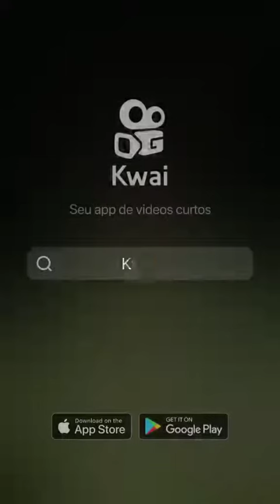weverton com perguntas e respostas